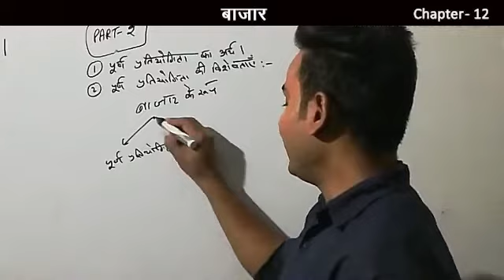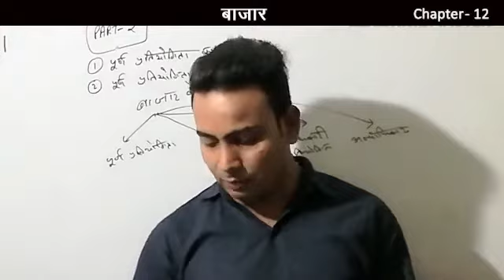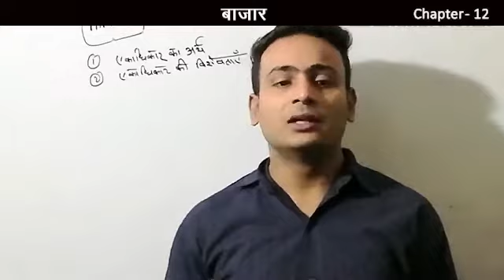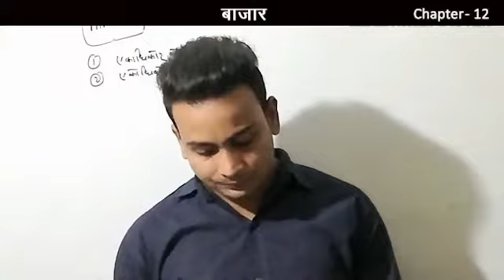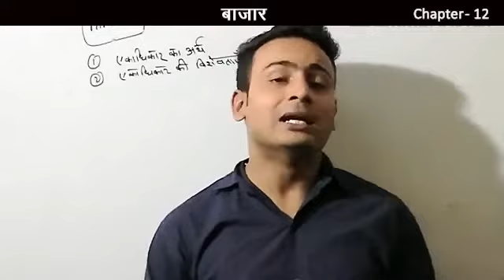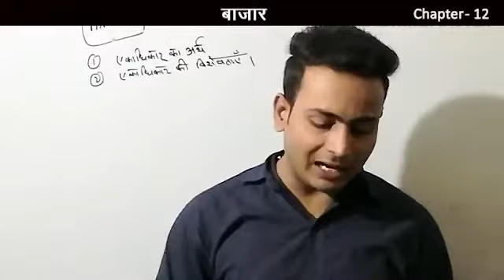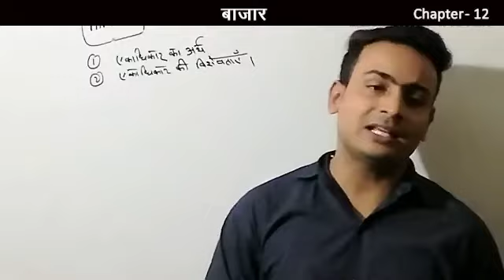NIOS Economics Class 10 Chapter - 12 || Code 214 || बाजार || Let's LEARN with Shahul John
Let's LEARN with Shahul John
JOHNACADEMY_

🔴 GET
1 Complete Syllabus
2. Notes
3 Past year paper
4. Question bank
5. practice papers

🌍DELHI UNIVERSITY
1.) B.COM/ B.A (P) ECONOMICS FINAL YEAR / 3rd YEAR ( IN ENGLISH)
2.) B.COM/ B.A (P) ECONOMICS FIRST YEAR / 1st YEAR ( IN ENGLISH )
3.)  B.COM/ B.A (P) ECONOMICS FIRST YEAR / 1st YEAR ( IN HINDI )

1.) NIOS ECONOMICS CLASS 12TH CODE 318 ( IN HINDI )
2.) NIOS POLITICAL SCIENCE CLASS 12TH CODE 317 ( IN HINDI)
3.) NIOS POLITICAL SCIENCE CLASS 12TH CODE 317 ( IN ENGLISH)
4.) NIOS BUSINESS STUDIES CLASS 12TH CODE 319 ( IN HINDI)
5.) NIOS SOCIOLOGY CLASS 12TH CODE 331 ( IN ENGLISH)

👉BOOK 1
CHAPTER - 1

👉BOOK 2
CHAPTER - 1
CHAPTER - 8
shorturl.at/akr07
CHAPTER -9
shorturl.at/kKN19

SINCE - 2009